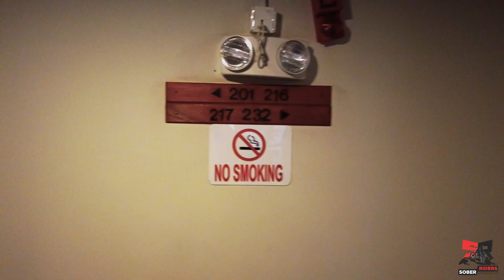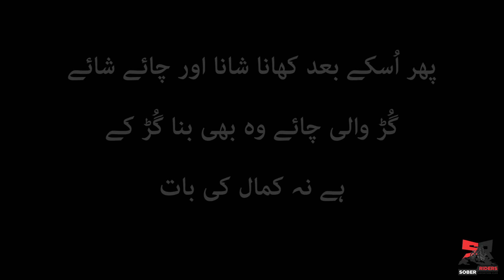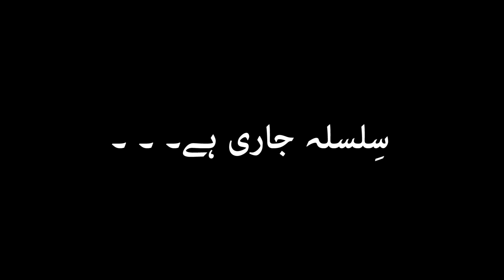Tour 2019 || EP-01 || Sober Riders || Just Routine Life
Here is 1st episode of our Tour 2019.